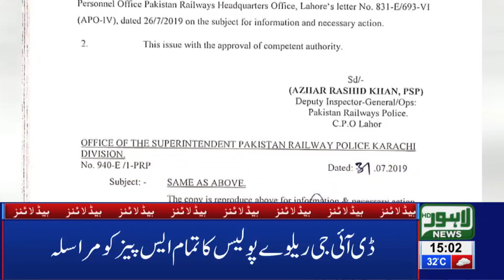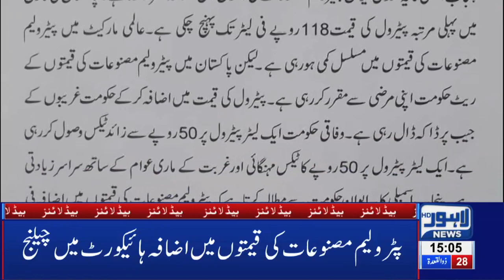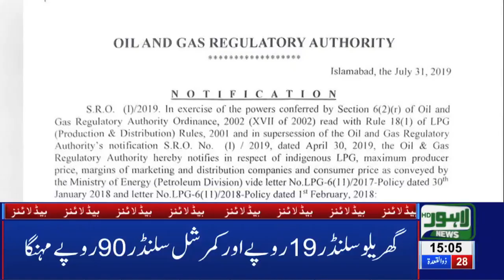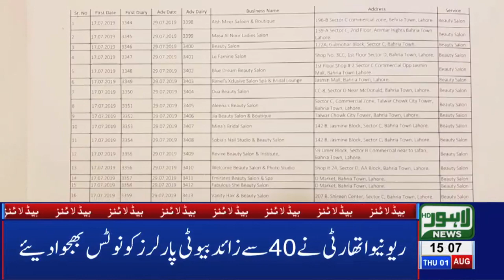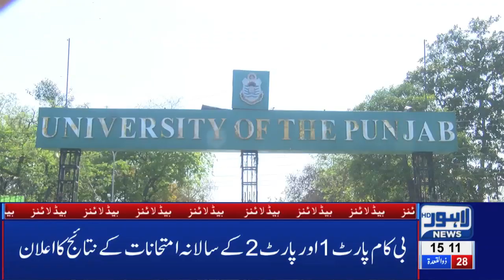Great Relief for Citizens Ahead of Eid|03 PM Headlines|1 August 2019 |Lahore News